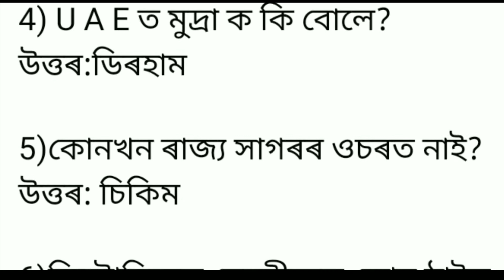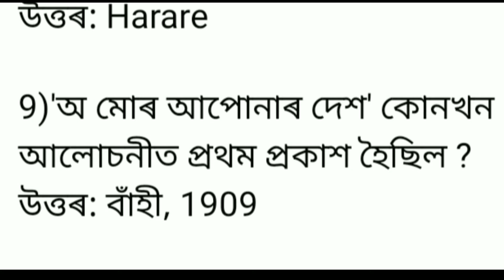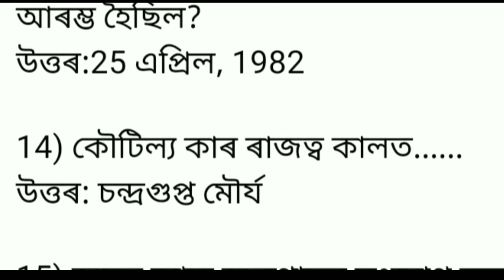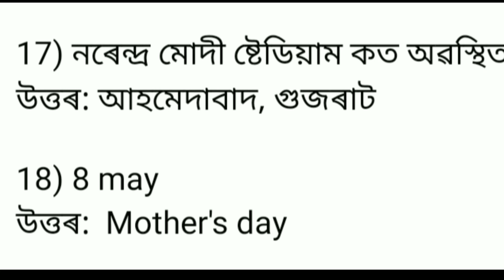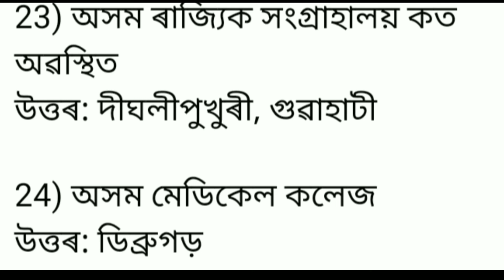Grade 3 Grade 4|Most important GK|Grade 4ত অহা প্ৰশ্ন উত্তৰ সমূহ আলোচনা।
grade 3 Exam important GK
gk knowledge